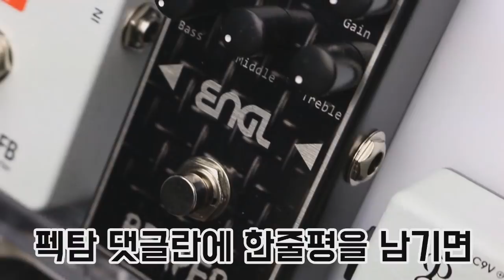Mission Engineering 이펙터 VM-PRO